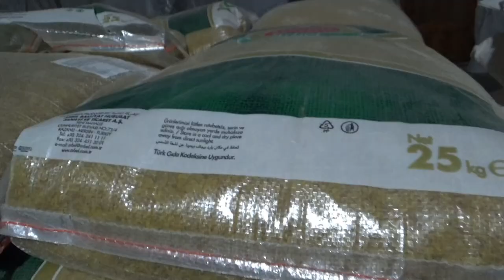Чечевичный завод перерабатывающего сельхозкооператива "Донской маяк"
Проект "Выращено под заказ. Какие бобы предпочитает переработчик"
Производственно-коммерческая фирма «Маяк» (Зерноград) выпускает 40 с лишним наименований продукции. Это крупы, каши, мука, сухие фарши, зерно для проращивания. Большая часть ассортимента представлена бобовыми культурами, интерес к которым у потребителей как внутри России, так и на мировом рынке заметно вырос в последнее время. Предприятие стремится расширять круг фермеров, поставляющих урожай в «Маяк» на переработку. Этому способствуют и созданный при соучредительстве ПКФ перерабатывающий сельхозкооператив «Донской маяк», и договорные отношения с аграриями, и укрепление партнёрских связей предприятия с другими переработчиками, и прочие факторы.